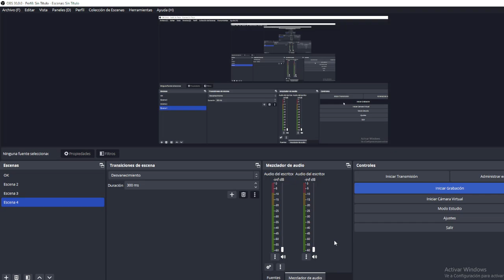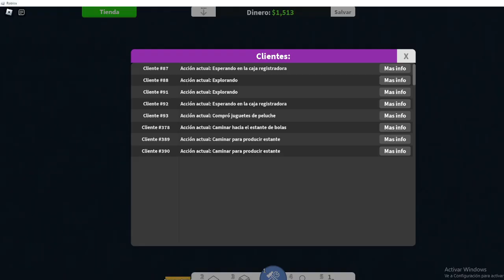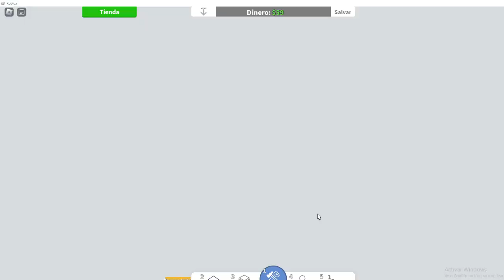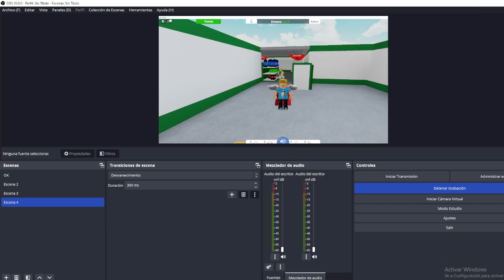HICE UN SUPERMERCADO!?!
Hola hoy jugamos Roblox y hice un Supermercado